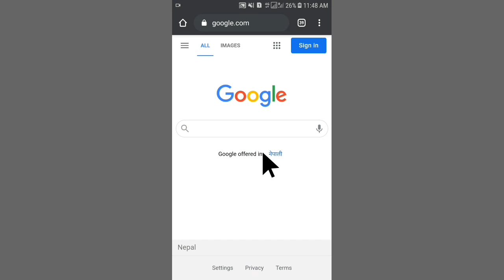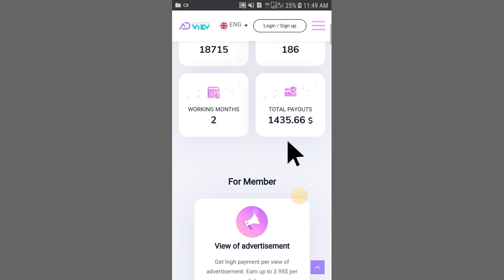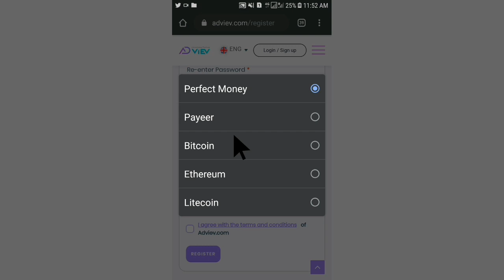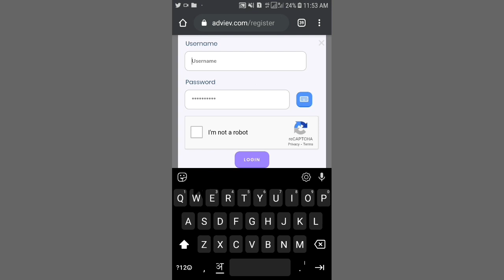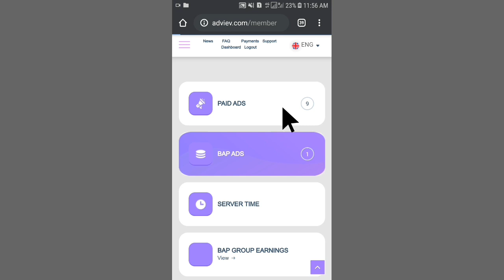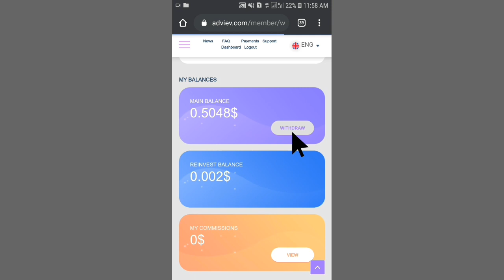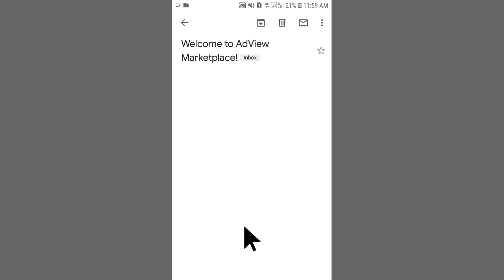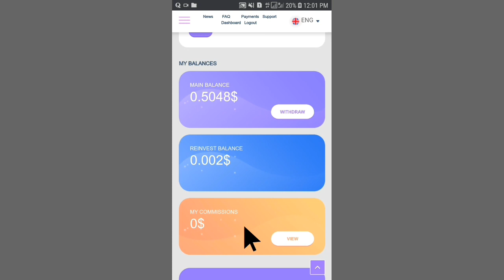Earn Money Online In India Without Investment | Work from home job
Watching ads online & Get paid | New ads watching Site-Earn Money Online Fast-online jobs in hindi

1. how to earn money online games

2. earn money online in india without
investment

3. earn money online in india without
investment for students

4. earn money online by typing in
india without investment

5. how to earn money online in india
without investment in tamil

6. earn money online without
investment in india daily payment

7. how to earn money online in india
without investment for students in
tamil

8. how to earn money online in india
telugu

9. earn money online by playing
games without investment in india

10. genuine sites to earn money
online without investment in india

11. easy way to earn money online
without investment in india

LEGAL: You can assume that there is no guarantee that you'll receive the same results or any results at all for that matter. Your results will depend entirely on your work ethic, experience, etc. As always there is a risk with any business. I am not a financial advisor and nothing in this video should be considered legal advice. You should do your own due diligence and research. We have taken reasonable steps to ensure that the information on this video is accurate, but we cannot represent that the website(s) mentioned in this video are free from errors. You expressly agree not to rely upon any information contained in this video.